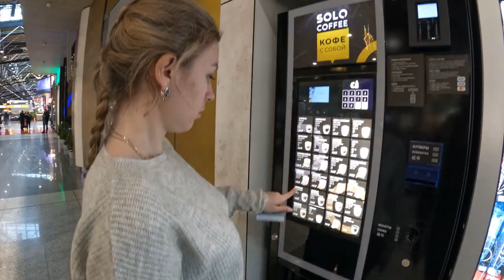We are leaving Moscow | How is Sheremetyevo Moscow Airport | Flying in Russian airlines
We are going from Moscow
We are leaving Moscow Russia.
Are we leaving Russia ?
Life in Russia today
How is Moscow Airport.
Capsule hotel in Miscow Airport.
Sheremetyevo airport of Moscow
Indian guy travelling with Russian girl